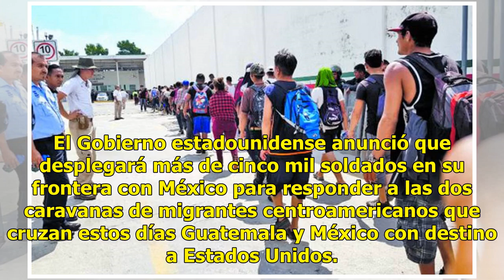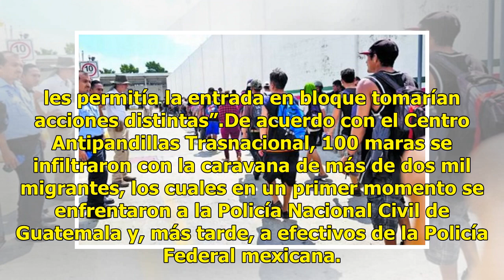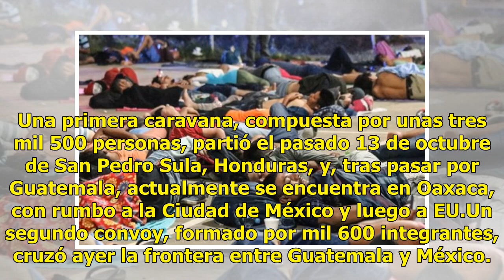Alista EU contención militar en la frontera para responder ante caravana migrante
El Gobierno estadounidense anunció que desplegará más de cinco mil soldados en su frontera con México para responder a las dos caravanas de migrantes centroamericanos que cruzan estos días Guatemala y México con destino a Estados Unidos. Además, agentes de Aduanas y Protección Fronteriza (CBP) de Es...